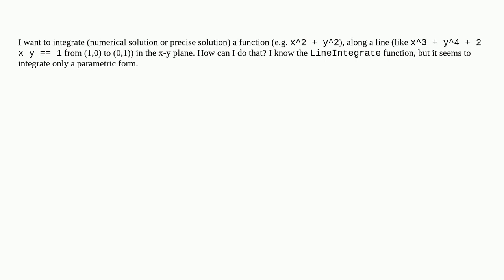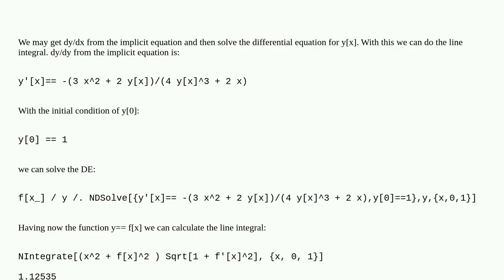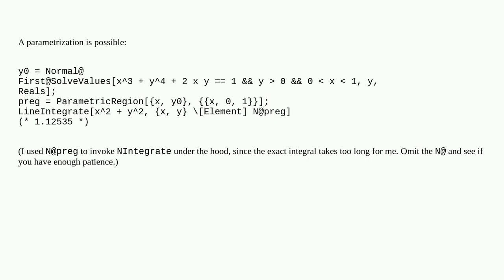Mathematica: Line integral on implicit region that can hardly be transformed to parametric region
Line integral on implicit region that can hardly be transformed to parametric region

A special thanks goes out to the community

  calculus-and-analysis